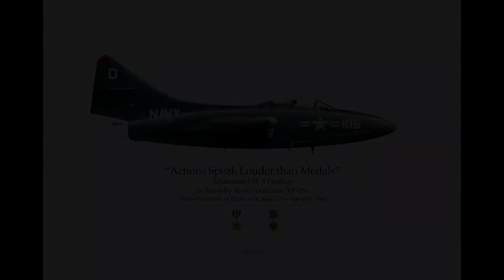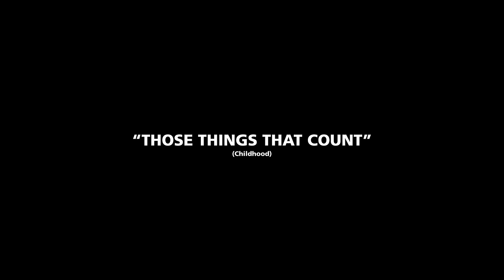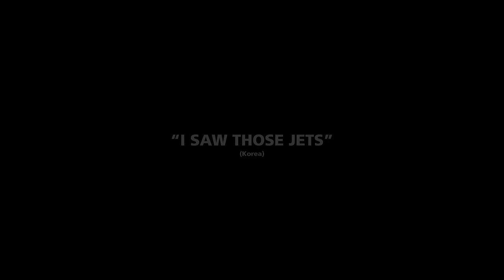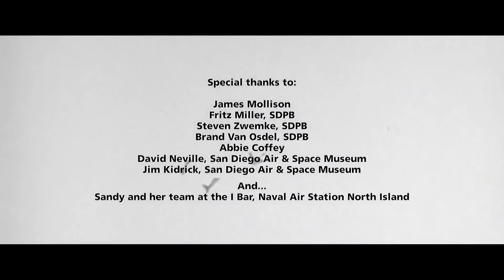Capt. E. Royce Williams - Old Guys and Their Airplains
Join us here on Dec. 2nd for a live interview with Capt. E. Royce Williams!
Old Guys and Their Airplanes presents online event for teachers, educators, group leaders and general public.